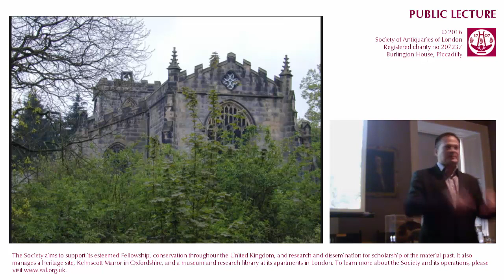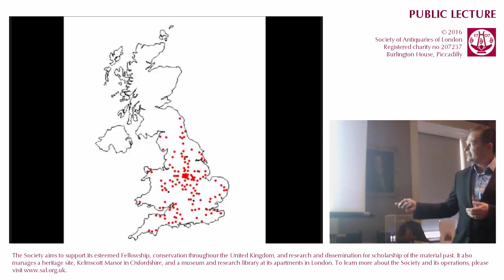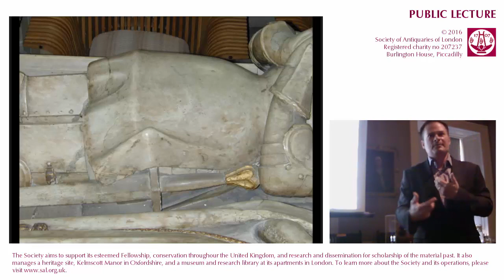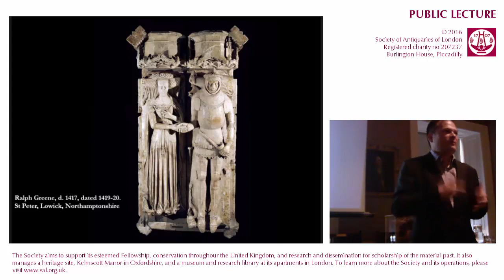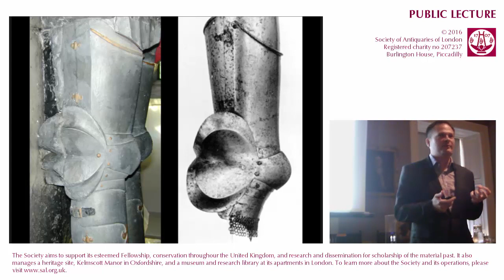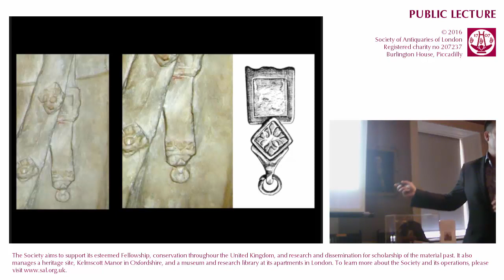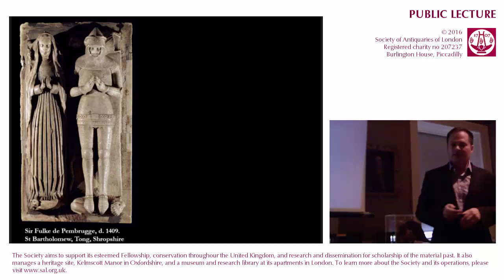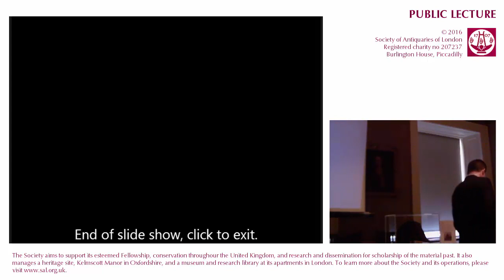23 August 2016: SAL Public Lecture (Tobias Capwell, FSA)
23 August 2016. Public Lecture. 'Armour and the Afterlife: Knightly Effigies in England and Wales', by Dr Tobias Capwell, FSA.